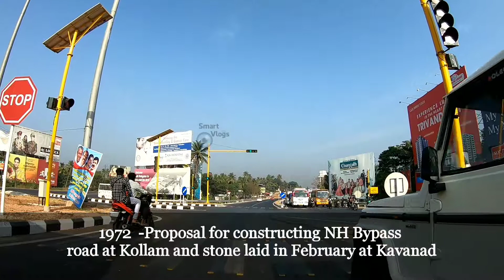Interesting facts about Kollam Bypass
Courtesy : Wikipedia